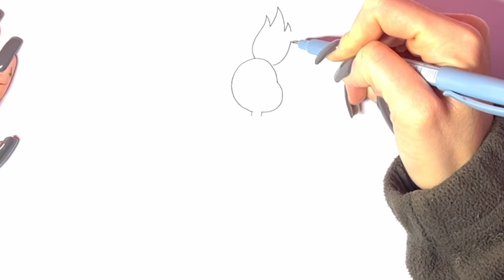How to Draw Spinel from Steven Universe – Marker Drawing Instructions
Dive into the vibrant world of Steven Universe with marker drawing instructions for Spinel! Follow the step-by-step guide to create a stunning representation of this complex character. Perfect for artists looking to explore marker techniques and add a touch of magic to their artwork.

Share your thoughts on what we should draw next on our video 📚💬